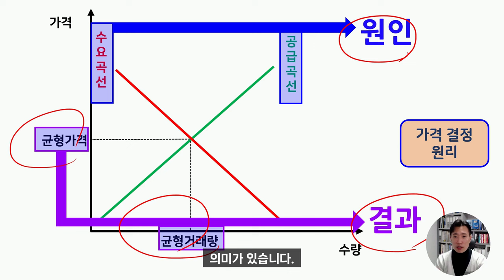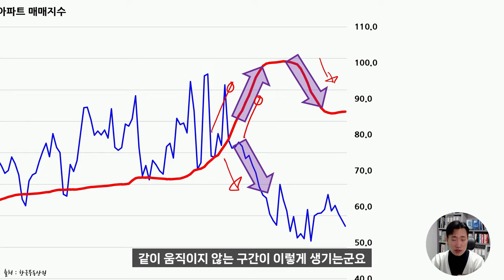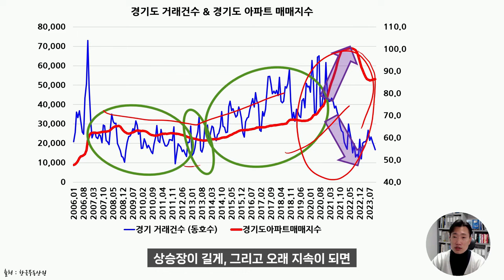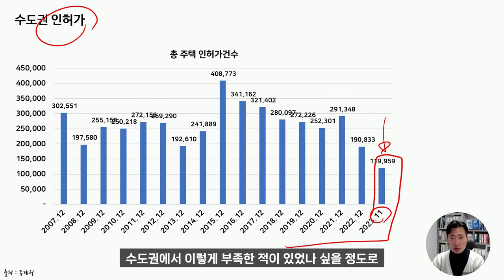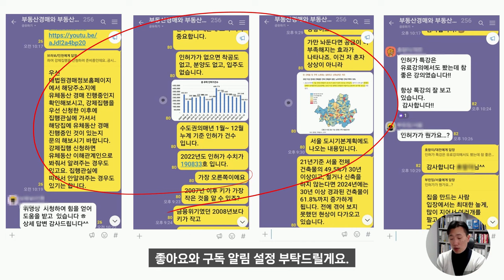서울아파트매매 거래량 급감! 2024년 부동산 하락의길로?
아파트 거래량이 급감하니 집값이 떨어질거라는 의견이 참 많습니다.
이대로 2024년 부동산시장은 하락하게 될까요?

네이버 '집샘tv' 검색
네이버 카페
'집샘tv의 부동산경매와 내집마련연구소'
에서 부동산시장상황과 경매관련 궁금증을 해결해보세요^^